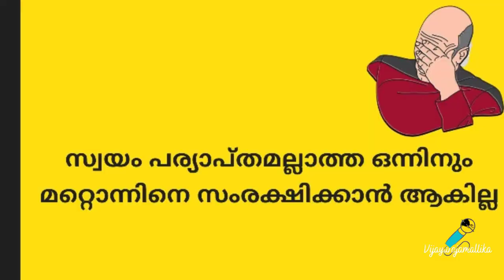കൈനോട്ടക്കാരൻ Malayalam Stories | Bedtime Stories | Moral Stories | Cherukathakal | Fairytales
കൈ നോട്ടക്കാരൻ Malayalam Moral Bedtime Stories for kids and adults in malayalam.

"സ്വന്തം മല്ലിക ചേച്ചി" is on every Monday at 7:30 pm which features malayalam bedtime stories for kids,  children's moral stories, bedtime fairytales, children's bedtime stories and much more.